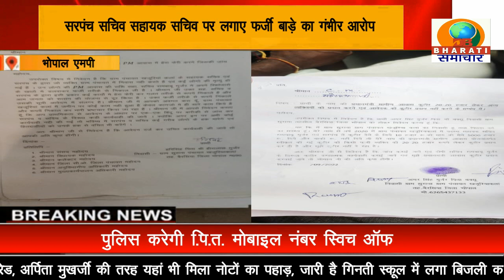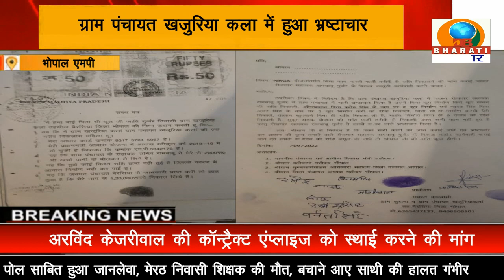एमपी: भोपाल बेरसिया ग्रामीणों ने पूर्व सरपंच सचिव सहायक पर लगाए फर्जीवाड़े का गंभीर आरोप